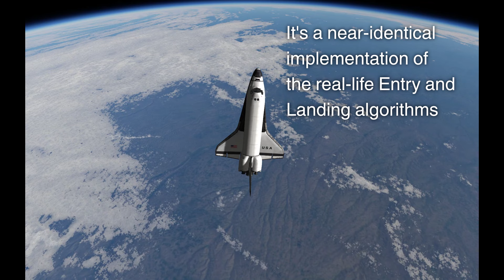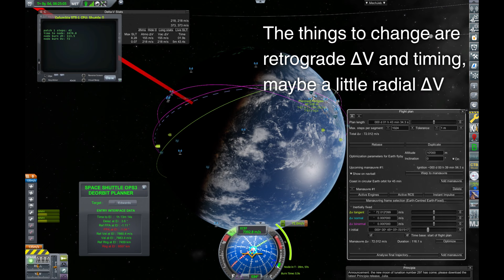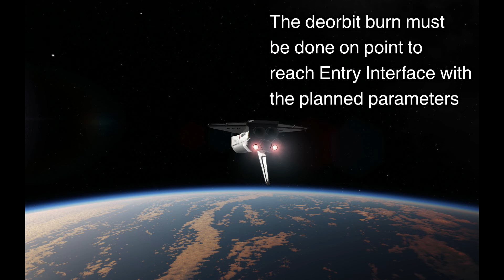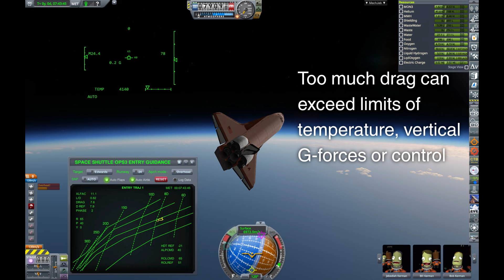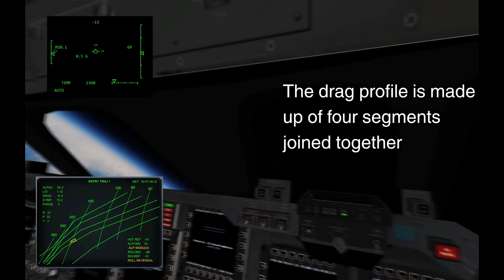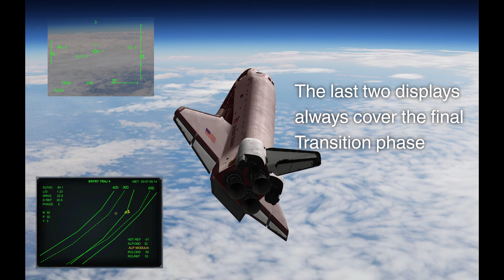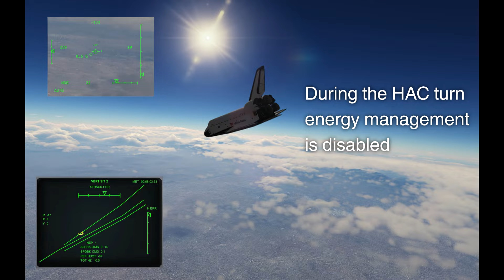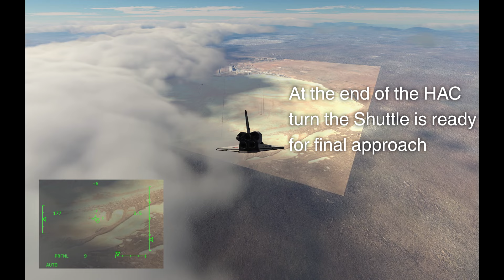KSP - Space Shuttle OPS3 entry and landing kOS program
I showcase the newly-completed Entry and Landing kOS Script for the Space Shuttle. Adapted and inspired by the real-life Shuttle avionics.

_For bug reports, open up an issue on the GitHub repo_

System : i5 13600k@ 5.1 GHz , 64 Gb RAM, RTX3090Ti

Modlist (non-exhaustive) :
-Real Solar system + dependencies
-EVE Raymarched Volumetrics (Early access)
-ballisticfox's RSS Reborn
-Realism Overhaul + dependencies
-Kerbal Operating system
-Principia
-Kerbal Konstructs
-KerbinSide props
-OSS statics
-Tundra space center
-kOS Ferram plugin